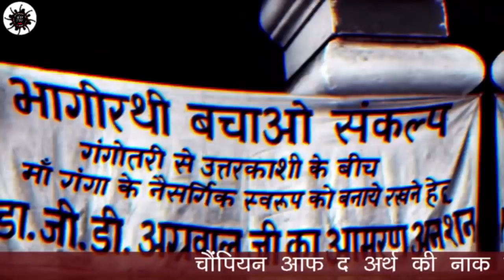विन्रम_श्रद्धांजलि! पर्यावरणविद श्री जी. डी. अग्रवाल ।। Jantar Mantar Live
गंगा को प्रदूषण से बचाने के लिए
प्रोफेसर श्री जी. डी. अग्रवाल
चैंपियन ऑफ द अर्थ की नाक के नीचे ये अनर्थ हुआ..
गंगा में अवैध खनन, बांधों जैसे बड़े निर्माण और उसकी अविरलता को बनाए रखने के मुद्दे पर पर्यावरणविद स्वामी ज्ञान स्वरूप सानंद यानी प्रो. जीडी अग्रवाल अनशन पर थे. स्वामी सानंद गंगा से जुड़े तमाम मुद्दों पर सरकार को पहले भी कई बार आगाह कर चुके थे और इसी साल फरवरी में उन्होंने प्रधानमंत्री मोदी को पत्र लिख गंगा के लिए अलग से क़ानून बनाने की मांग की थी. कोई जवाब ना मिलने पर 86 साल के स्वामी सानंद 22 जून को अनशन पर बैठ गए थे. इस बीच दो केंद्रीय मंत्री उमा भारती और नितिन गडकरी उनसे अपना अनशन तोड़ने की अपील की थी, लेकिन वो नहीं माने.

आपको बता दें कि स्वामी ज्ञान स्वरूप सानंद उर्फ जीडी अग्रवाल पहले भी गंगा की सफाई के मुद्दे पर आमरण अनशन पर बैठ चुके हैं. वर्ष 2012 में वह आमरण अनशन पर बैठे थे. बाद में सरकार की ओर से अपनी मांगों पर सहमति मिलने के बाद अनशन समाप्त कर दिया. इस अनशन के दौरान उनकी हालत बिगड़ गई थी और इसके उन्हें उत्तर प्रदेश के वाराणसी से दिल्ली लाया गया था.
आपको बता दें कि गंगा के ही मुद्दे पर 2011 में 115 दिन के अनशन के बाद स्वामी निगमानंद ने भी दम तोड़ दिया था.